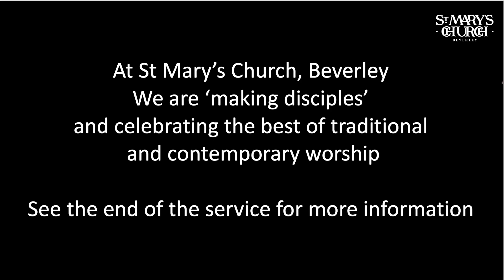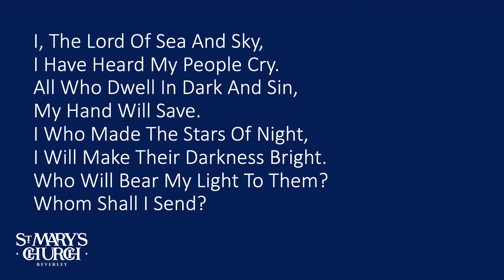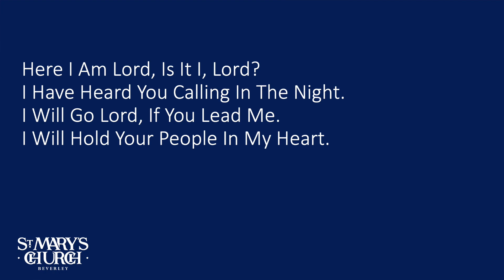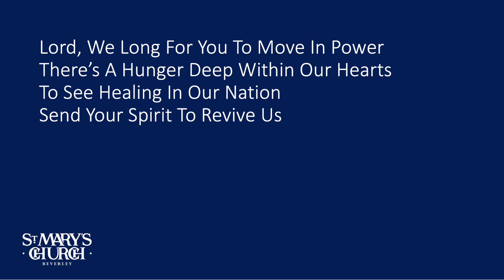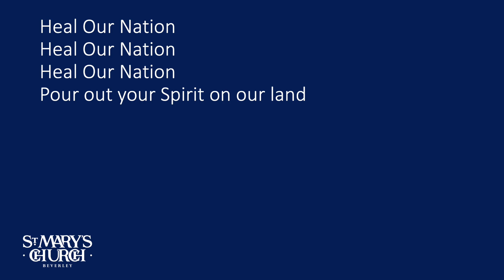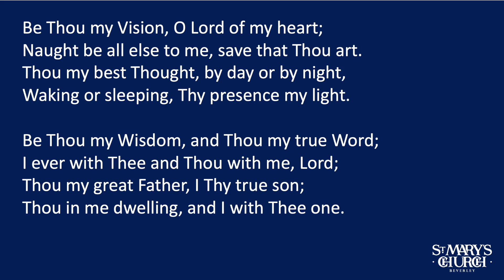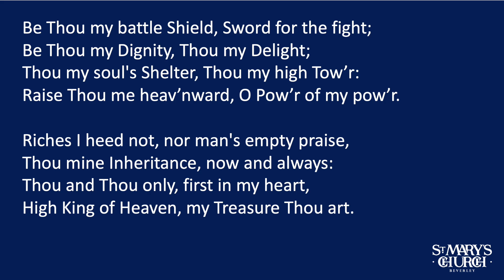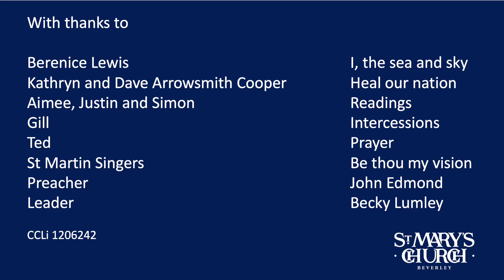Sunday Worship from St Marys Beverley - Sunday 23rd January 22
Theme: Jesus' Vision

with thanks to:
Dave and Kathryn Arrowsmith-Cooper 'Heal our nation'
Berenice Lewis for 'I the Lord of Sea and Sky'
St Martin's Singers for 'Be thou my vision"
Aimee, Simon and Justin for readings
Gill and Ted for prayers
John Edmond for sermon
Becky Lumley for leading

Image from Shutterstock - used with permission